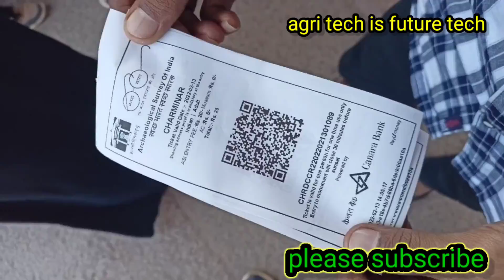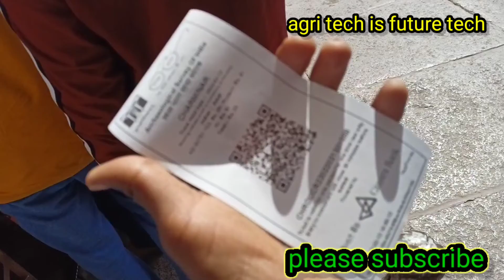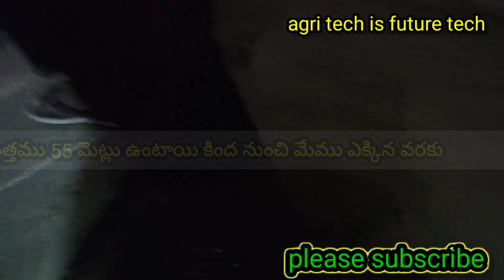vlog-1 చార్మినార్ ఎందుకు కట్టారో తెలుసా.???🤔🤔 why charminar was built..???🤔charminar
చార్మినార్ గురించి తెలుగులో